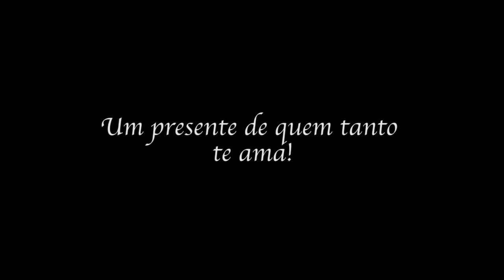Casamento Paulo Diógenes e Tarcísio Rocha por Davi Diógenes YouTube